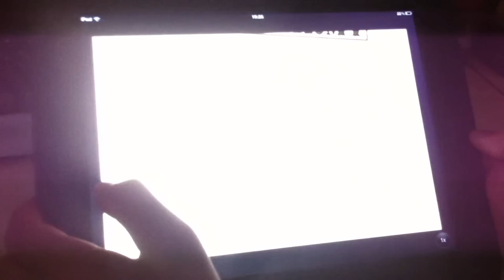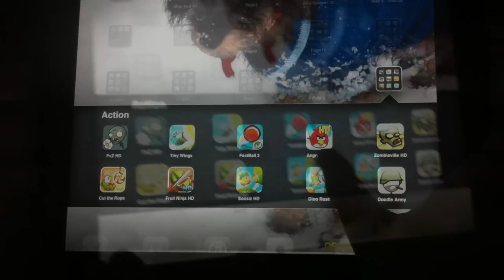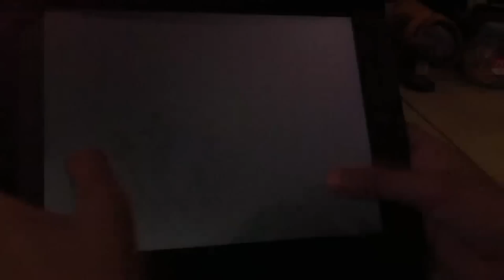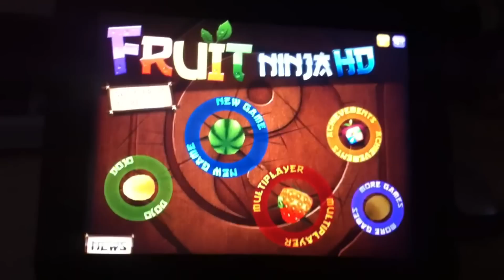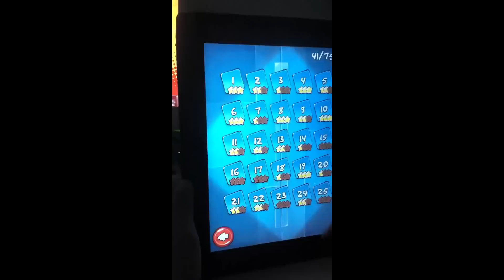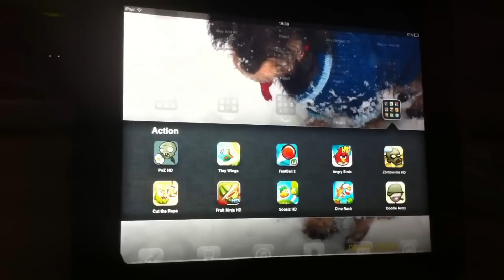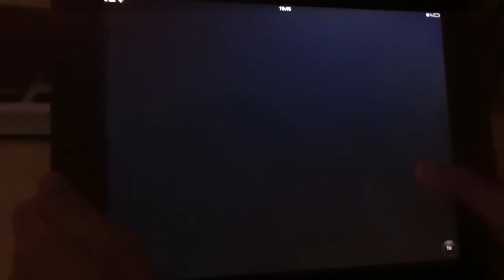Top Ten iPad Games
1.plants vs zombies
2.tiny wings
3.fastball 2
4.angry birds
5.zombieville
6.cut the rope
7.fruit ninja
8.soosiz
9.dino rush
10.doodle army lite